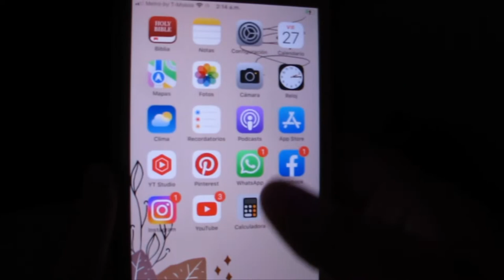Un Fin de Semana Como Estilista en Una Conferencia de Mujeres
Hola mi nombre es Julissa Artica espero y te encuentres muy bien gracias por estar creando historia en mi vida Y si es primera vez que miras mi canal espero y te suscribas para hacer parte de mi diario en Videos Y si te estás preguntando porque se llama mi diario en Videos es porque estoy haciendo historia en mi vida cada video es como estar escribiendo en un libro lo que pasó en mi vida Y poder recordar bellos momentos y también malos momentos en mi vida y espero que tú seas parte para poder seguir escribiendo historia muchísimas gracias por mirar este video espero poderte mirar para seguir escribiendo historia juntos.

                        En Mis Medios